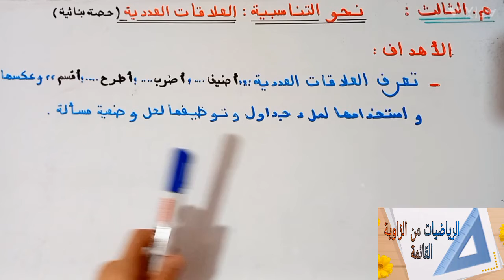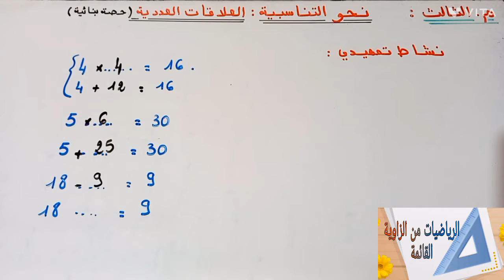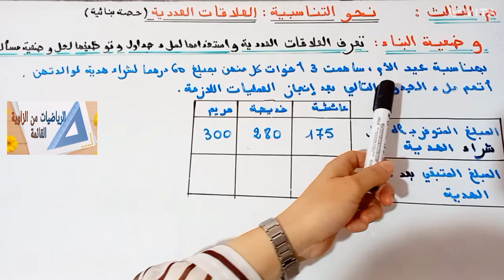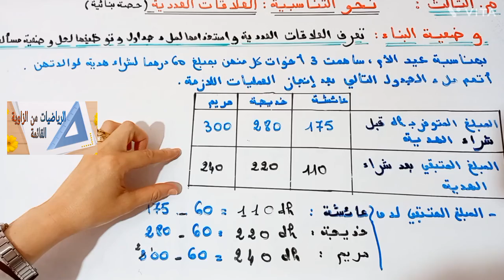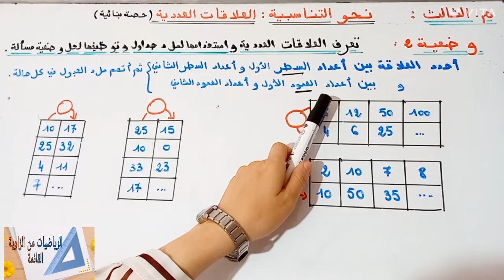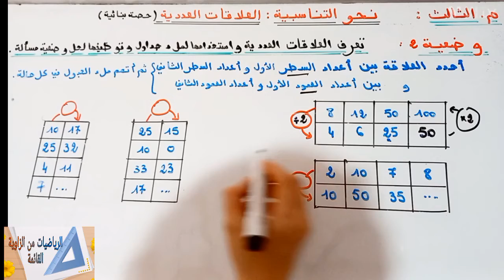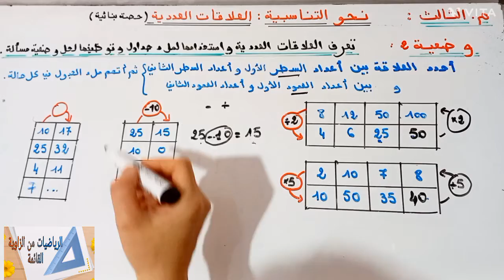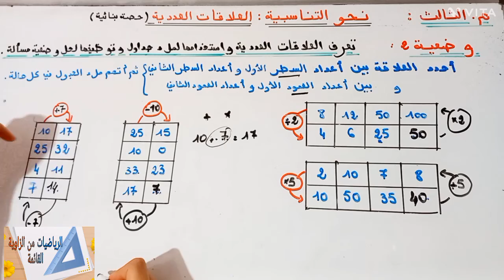د29:نحو التناسبية العلاقات العددية(حصة بنائية)م.الثالث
حصة بنائية تساعد الاستاذ في اعداد الجذاذة تقديم الدرس.محددة الاهداف تناسب كل المراجع المعتمدة
الاهداف
تعرف العلاقات العددية:اضبف... اطرح... اضرب... اقسم و عكسها
ملء الجدول باستخدام العلاقات العددية وتوظيفها لحل وضعية مسالة